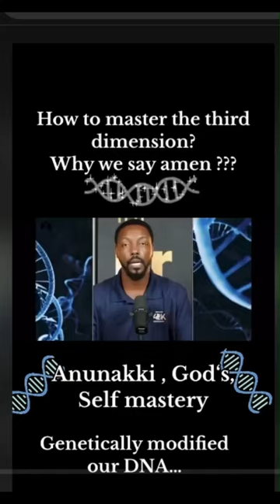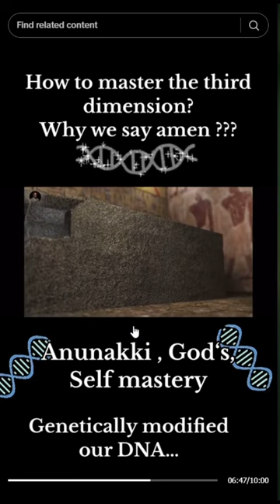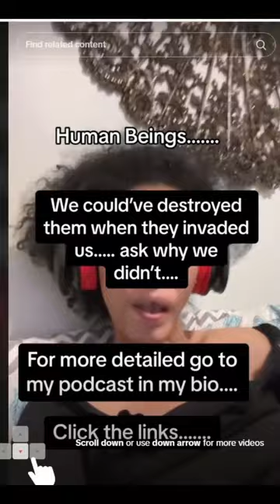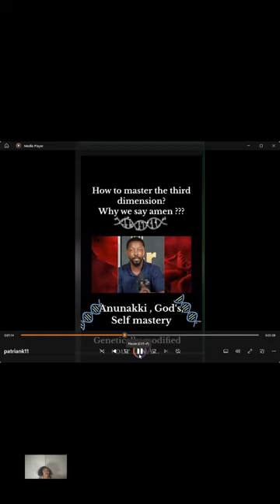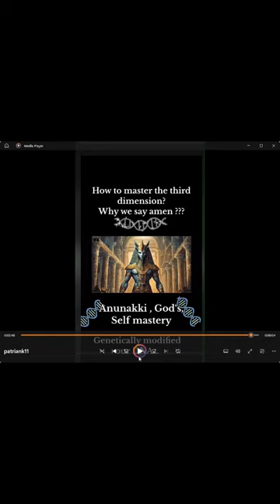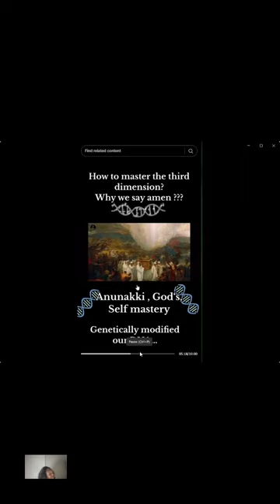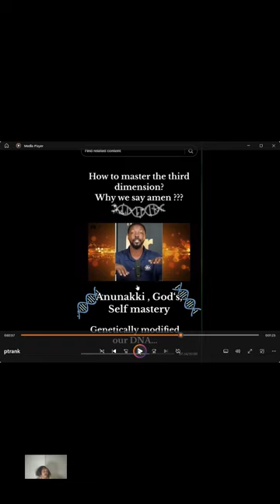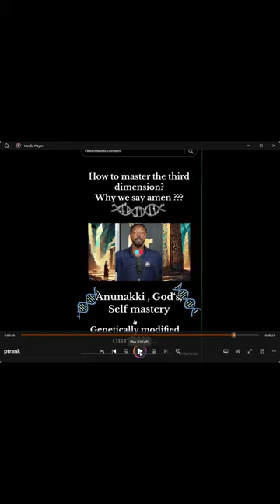Matriarch Invasion "The Coverup of the Matriarch Empire".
Embark on a mind-bending journey as we uncover the groundbreaking discovery that could reshape our understanding of human origins forever. In our latest YouTube video, we delve into the captivating revelation of outside invaders manipulating the very fabric of humanity's existence.

Prepare to be astounded as we unveil evidence suggesting that women were the original inhabitants of Earth, while men were engineered by extraterrestrial forces to propagate their agenda. Scientists have unearthed compelling data indicating that human DNA has been tampered with by an external intelligence, altering the course of history and perpetuating a cycle of suppression and deprivation.

Join us as we explore the implications of this paradigm-shifting revelation. Could it be that the patriarchal structures dominating our world today are the result of a calculated intervention aimed at stifling the divine feminine energy? What does this mean for our collective consciousness and the future of our planet?

This captivating video isn't just about theory—it's a call to action. By understanding our true origins, we can begin to reclaim our power and restore balance to a world plagued by inequality and injustice. Don't miss out on this thought-provoking exploration that has the potential to ignite a revolution of awareness.

Watch now and unlock the secrets of our past, paving the way for a brighter, more enlightened future. And if you're hungry for more insights, be sure to grab a copy of our book, Matriarch to Patriarch where we delve even deeper into the mysteries of humanity's origins and the path to reclaiming our true essence. Together, let's rewrite history and forge a new destiny for humankind.